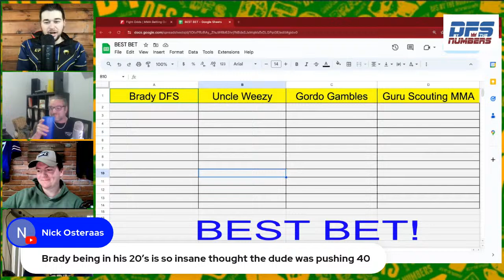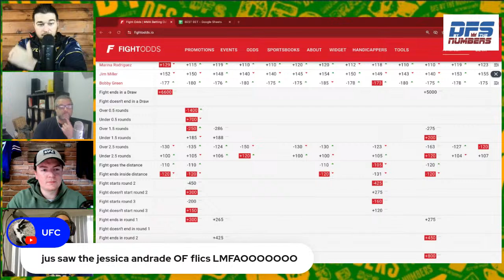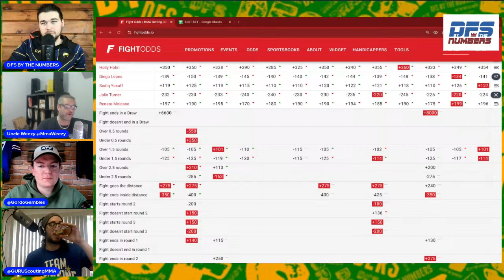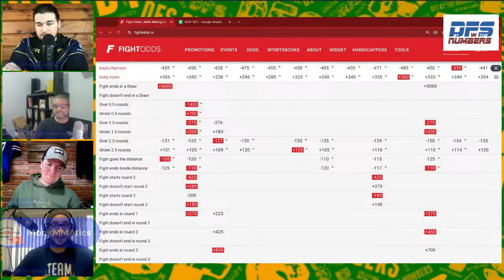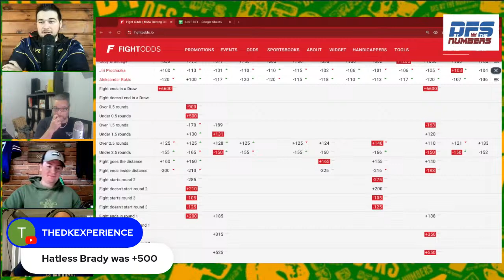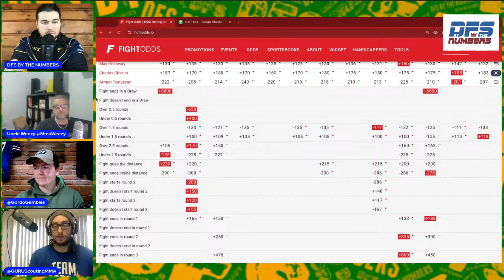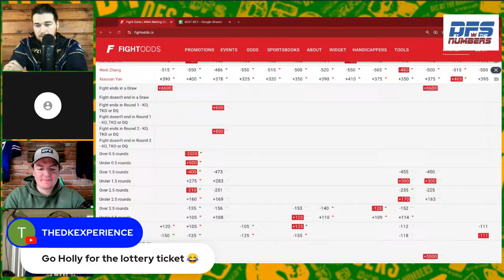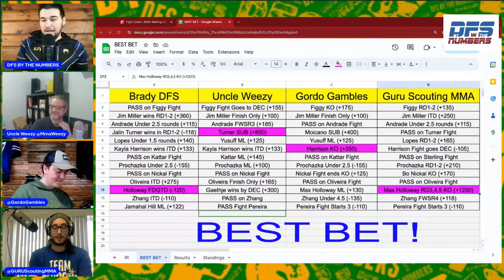UFC 300 Best Bet | Alex Pereira vs Jamahal Hill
Giving out the best bet for each and every fight on UFC 300!!!